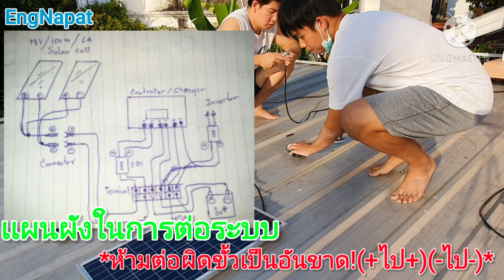ติดโซล่าเซลล์บนหลังคา /Solarcell EP.5/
ข้อมูลเพิ่มเติม👇

ของผมเป็นเเค่ระบบเล็กครับ(ทดลองใช้)

-เเบต 12v 16Ah
-เเผงโซล่าเซลล์ 30w × 3 = กำลังไฟ90W
-ชุดนอนนา อินเวอร์เตอร์ 500W
- Contorcharger 30A